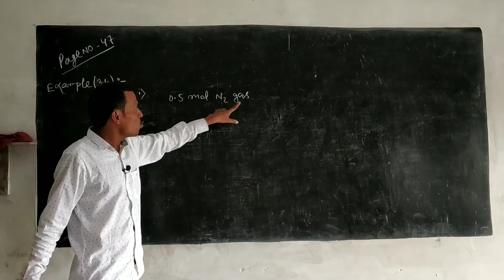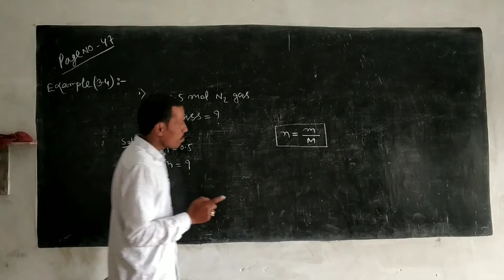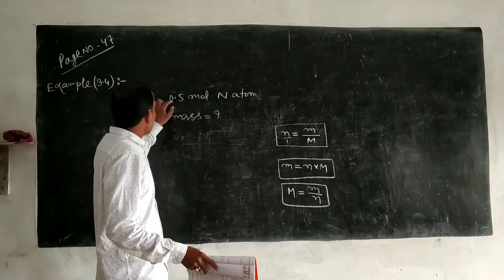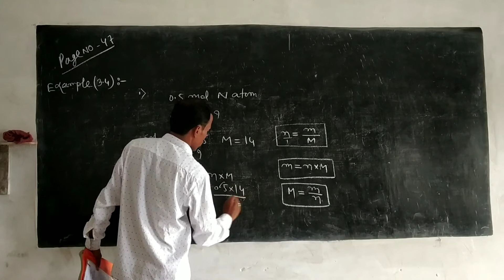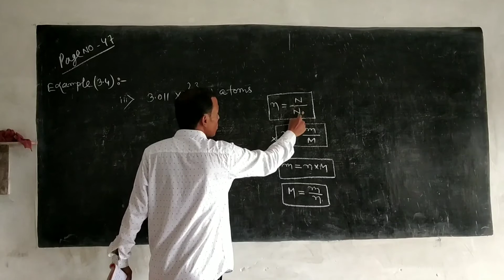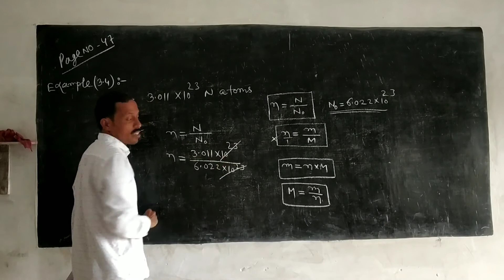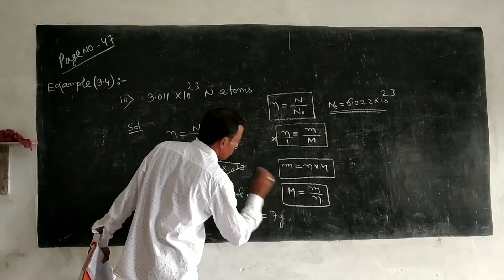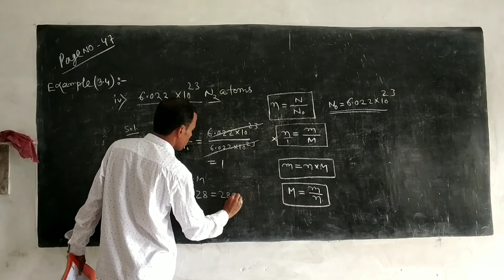Class 9 science |chapter 3| atoms and molecules |example problem| द्रबमान कैसे निकाले pcmfullconcept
This video about how to find mass in half mole nitrogen gas class 9 science chapter 3 atoms and molecules

Your quires
Class 9 science chapter 3
Class 9 science atoms and molecules
द्रबमान कैसे निकाले
द्रबमान कैसे निकलते है
 Half mole of nitrogen gas
Ncert class 9 science chapter 3
Adhyay 3 kaksha 9 vigyaan
Pcmfullconcept
Mole kaise nikalte
Mole kaise nikalne